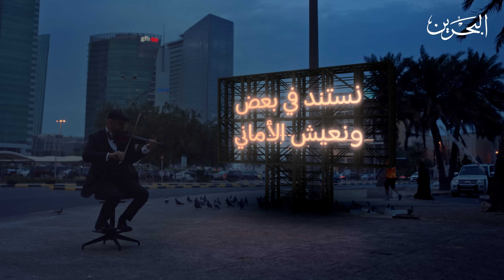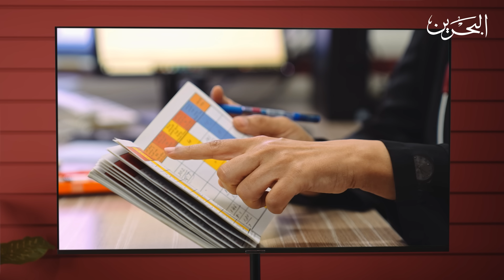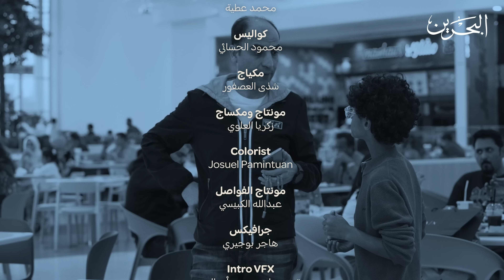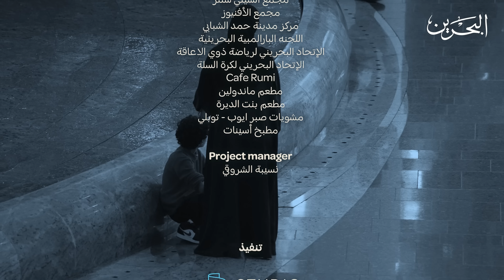منا وفينا | عيسى الملا وابرة السكر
انتوا عزوتنا ومعاكم نرسم مستقبلنا ويدنا بيدكم تتحقق كل أمانينا